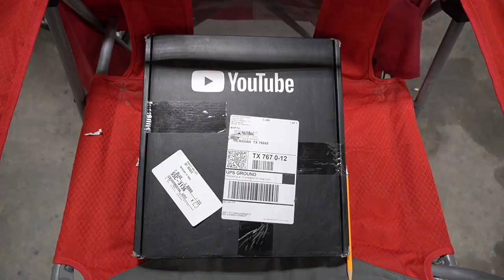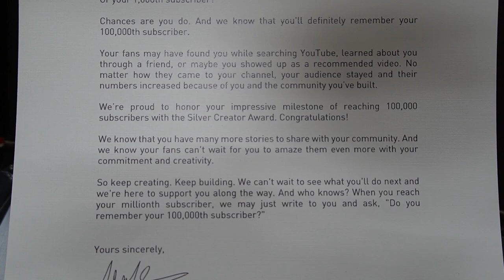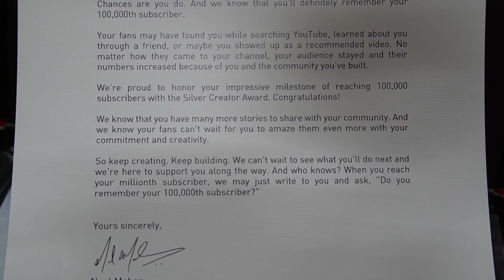Wayyuummmm!!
Thank you guys so much for watching, I hope y'all enjoyed this one!

Hunt the Real McCoy ranch with me!

A deposit of $275 per person is required to secure your dates and goes towards the overall cost of your trip.

We have a $225 daily fee, which  includes 3 meals a day, all of your drinks including alcohol if you so choose, guide fee, corn for the roads, and the skinning, cleaning and quartering of your animals.

Texas Dall sheep 35”+… $5,000

Fallow… $4000

Axis buck… $3750
Axis does… $800

Blackbuck… $3750

Aoudad rams… $3,800
Aoudad ewes… $800

Mouflon… $3750

Corsican cross rams… $1250

Hogs… $175

Red stag hinds…. $1,000
Red stag bulls…. $5000

Low fence Whitetail any size (up to 150”)
$2750

Single day hunt… $275

Caping of your trophy… $150

My new vlog camera
My big camera
My GoPro
SD Cards
My lighted nocks
My Camera Tripod
My Camera Mic
My range finder
My Drone
My Arrow rest
My bow sight
My release
My stabilizer
My Broadheads
My Skinning Knife
My Favorite Popup Blind
My Thumb Release
My cellular trail camera

Ropeman Ascender
Primal climbing steps
Treestand Gear Hanger
My trail cameras
My binoculars